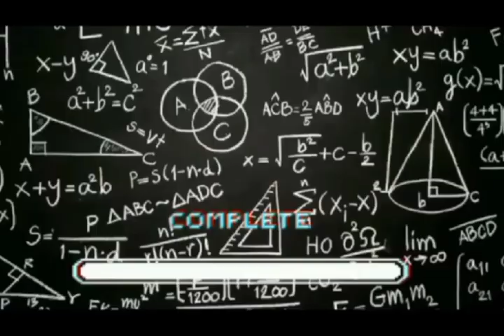6 spesies kungkang